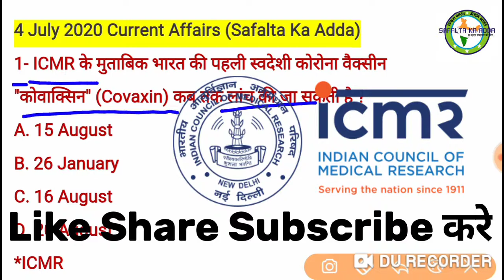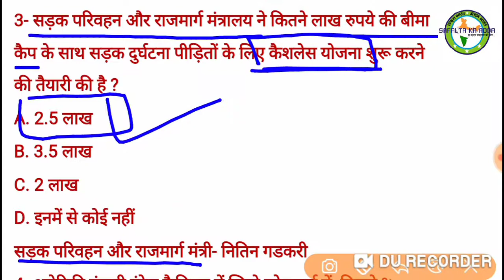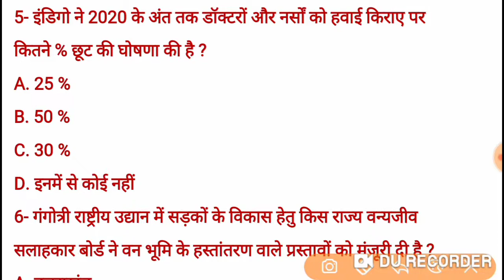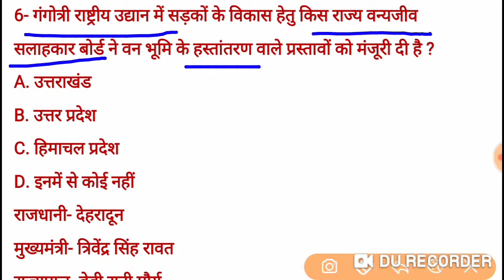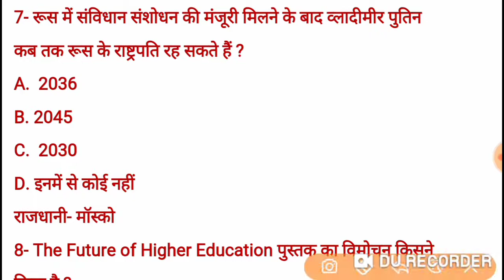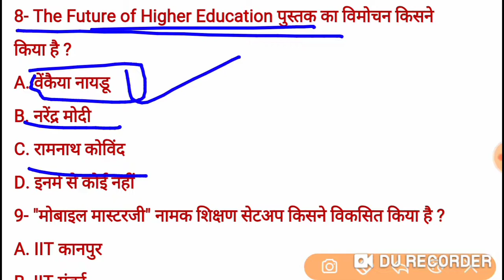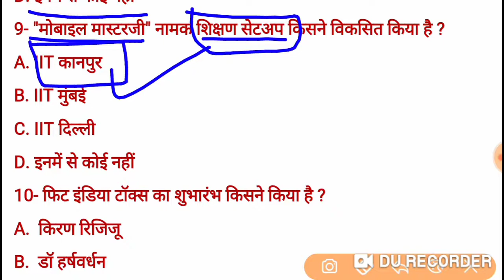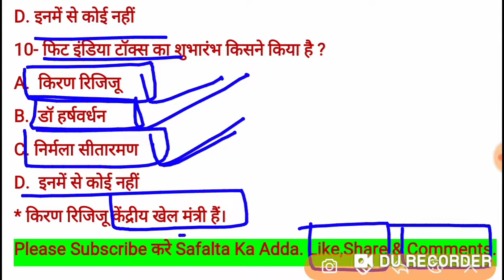4 July 2020 Current Affairs l Today GK l Today Current Affairs l Daily GK l Daily Current Affairs l